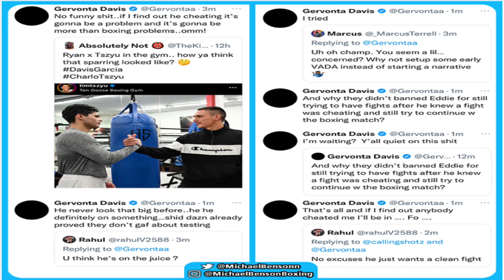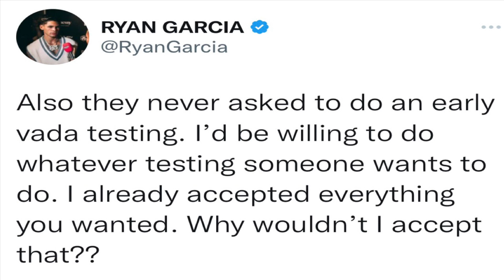Gervonta “Tank” Davis calling Ryan Garcia a Drug CHEAT is an EXCUSE